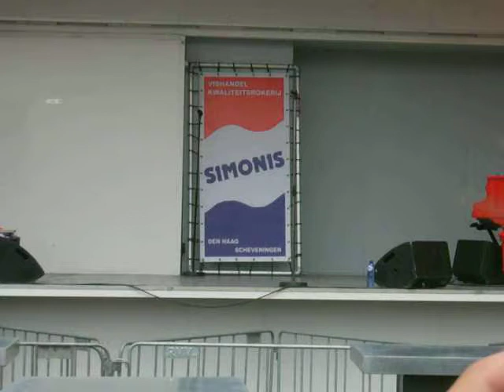opkomst thomas@ scheveningen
thomas berge